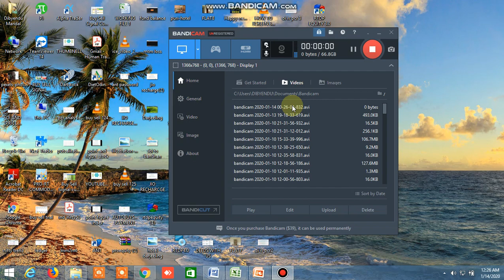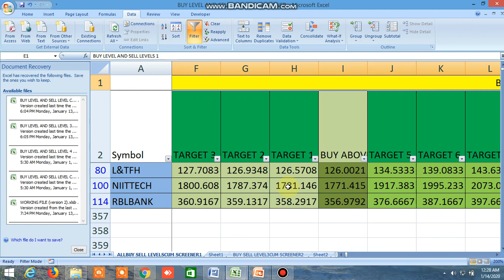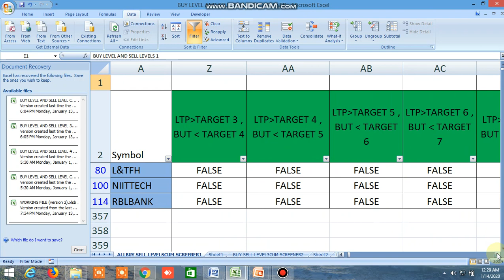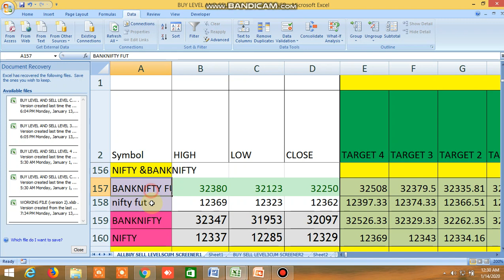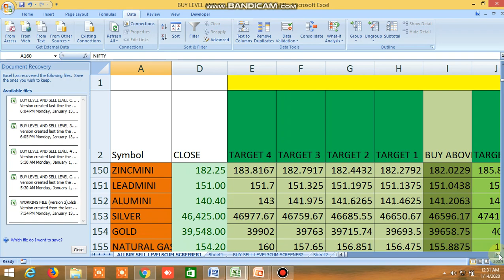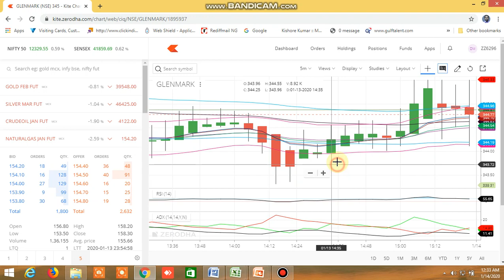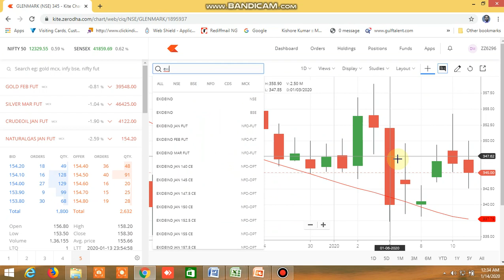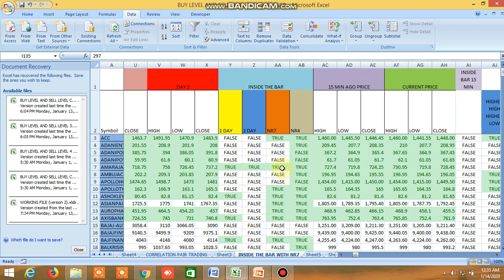BUY LEVEL AND SELL LEVEL,100 DMA STRATEGY,INSIDE THE BAR,NR4,NR7,CANDLESTICK PATTERN, 14.01.2020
BUY LEVEL AND SELL LEVEL,100 DMA STRATEGY,INSIDE THE BAR,NR4,NR7,CANDLESTICK PATTERN, 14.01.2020. HAS BEEN SHOWN. MUST WATCH THIS VIDEO ,INSIDE THE BAR TRADING STRATEGY ALONG WITH NR7/NR4/CANDLESTICK PATTERN, MOST EFFECTIVE WAY TO USE BUY SELL LEVEL.